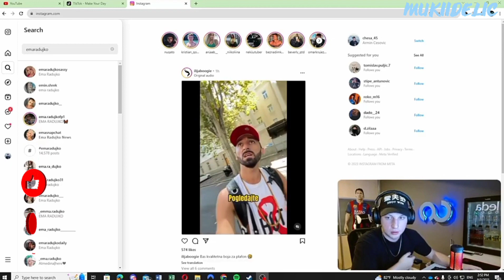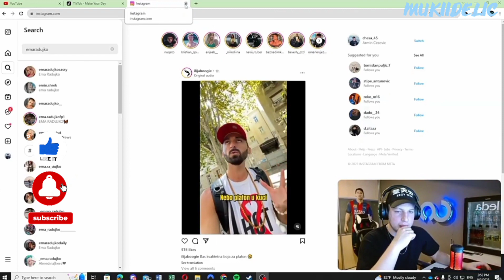EMA RADUJKO BLOKIRALA CHESU? *nije joj odgovorio na poruku*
𝗕𝗮𝗰𝗶𝘁𝗲 🅻🅸🅺🅴 👍 & 🆂🆄🅱🆂🅲🆁🅸🅱🅴 !!
▶️ 𝗣𝗼𝗱𝗷𝗲𝗹𝗶𝘁𝗲 𝗼𝘃𝗮𝗷 𝘃𝗶𝗱𝗲𝗼 𝘀𝗮 𝘀𝘃𝗼𝗷𝗶𝗺 𝗽𝗿𝗶𝗷𝗮𝘁𝗲𝗹𝗷𝗶𝗺𝗮◀️
🔔 ɴᴇ ᴢᴀʙᴏʀᴀᴠɪᴛᴇ ᴜᴋʟᴊᴜᴄɪᴛɪ ᴢᴠᴏɴᴄᴇ ᴋᴀᴋᴏ ʙɪ ʙɪʟɪ ᴏʙᴀᴠᴊᴇꜱᴛᴇɴɪ ᴢᴀ ɴᴏᴠɪ ᴠɪᴅᴇᴏ🔔
▶️: Thumbnail Editor: @marceticnikola_19